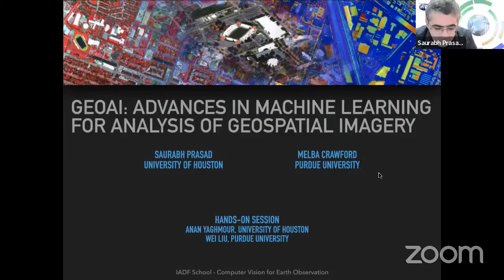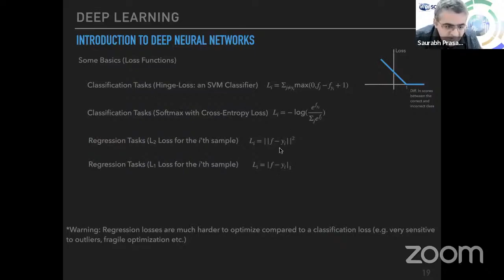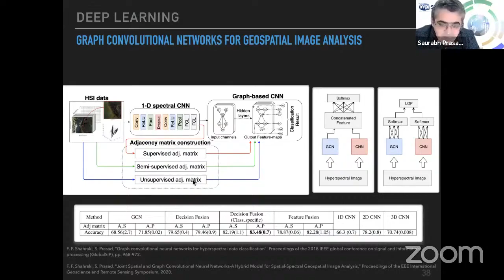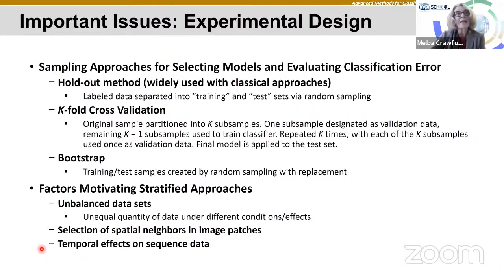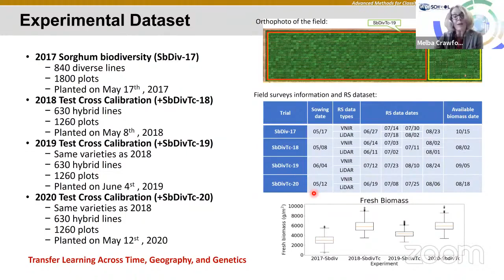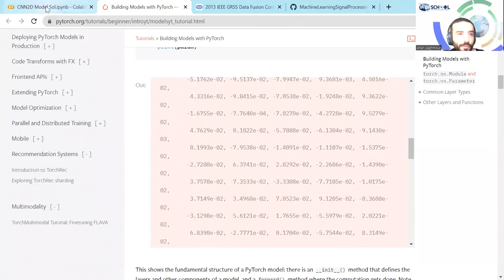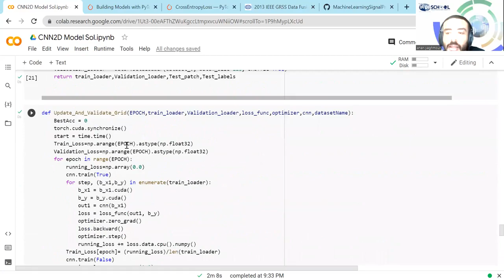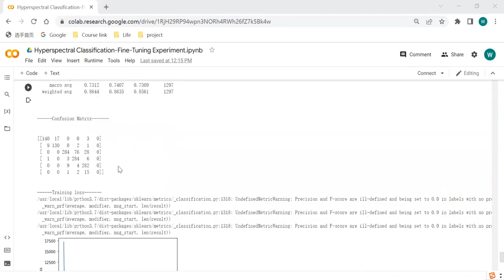IADF School 2022: Big Geo-Data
Big Geo-Data
by
Prof. Saurabh Prasad, University of Houston (USA)
Prof. Melba Crawford, Purdue University (USA)

IEEE GRSS First IADF School on Computer Vision for Earth Observation